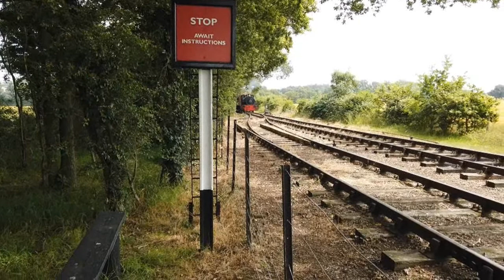Sunday at the Middy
A Steam Sunday at the Mid-Suffolk Light Railway